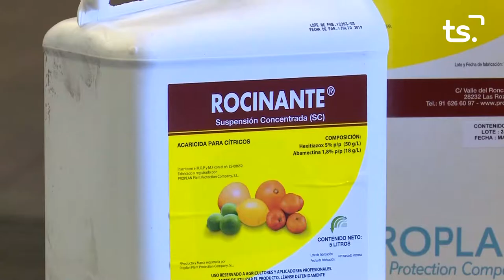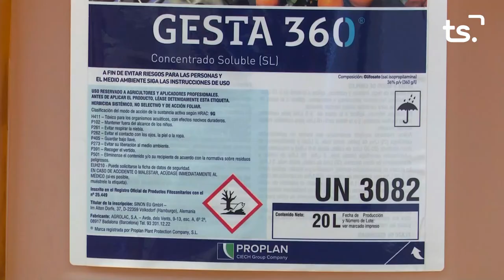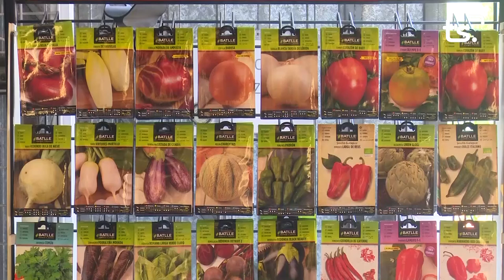MAGAZIN TS DIMECRES-PAU RODRÍGUEZ + VICENT MENGUAL - 2022-06-15